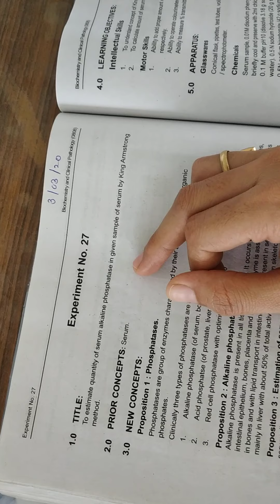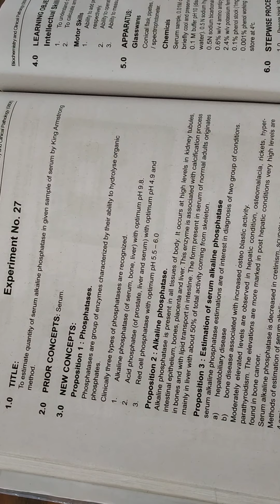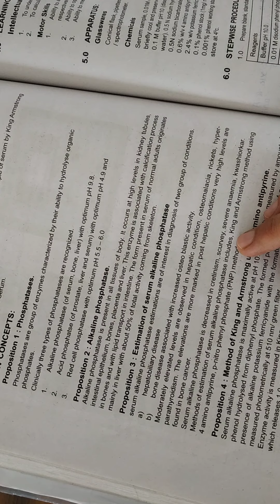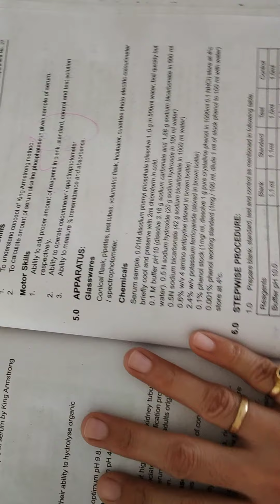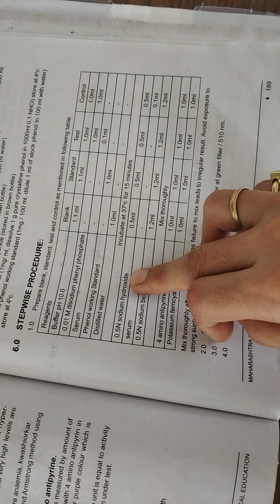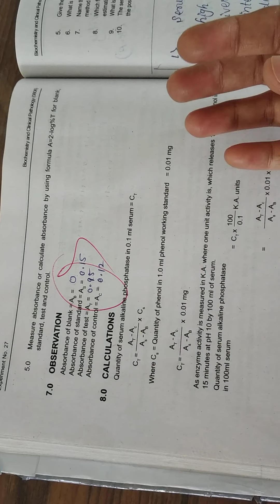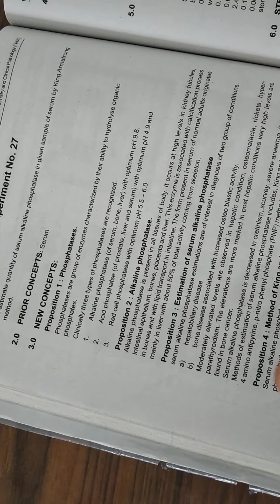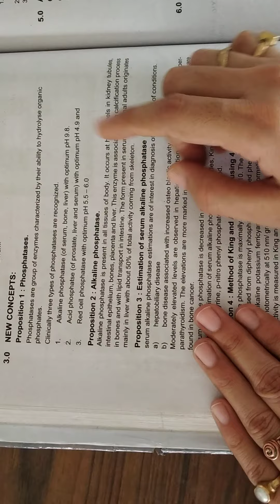BCP expt no. 27 estimate serum alkaline phosphate. By Priyanka Wankhede.